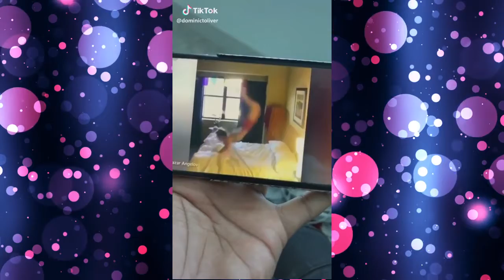Best of 2020 Dominic Toliver Tik Tok Compilation Videos